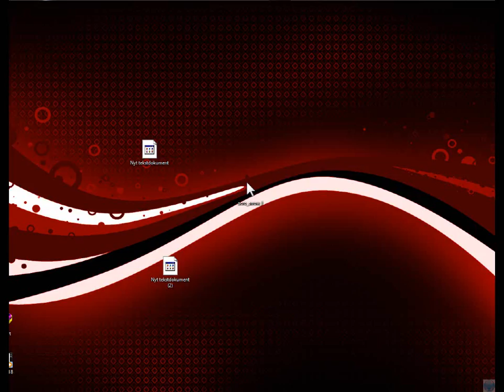Ets Driving in my Scania El Toro